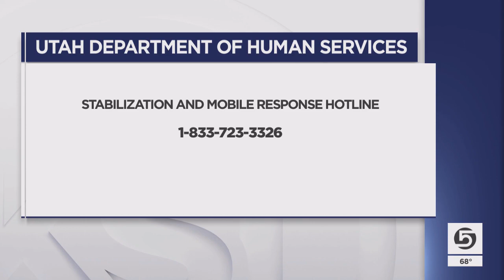Teen treatment: Advice for parents seeking residential treatment options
Utah's $400 million troubled teen industry is facing renewed scrutiny as more than two dozen former residents allege mistreatment and abuse in a new lawsuit.